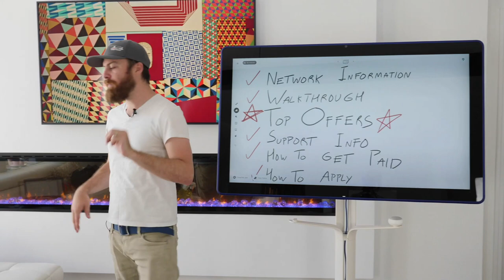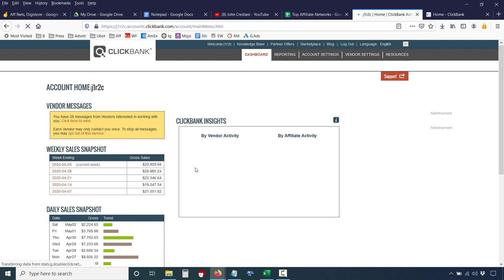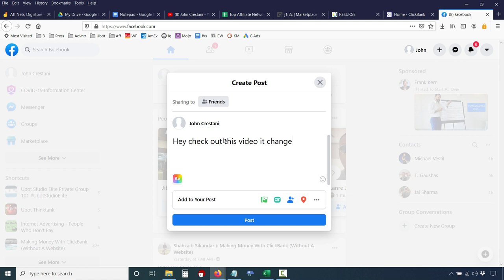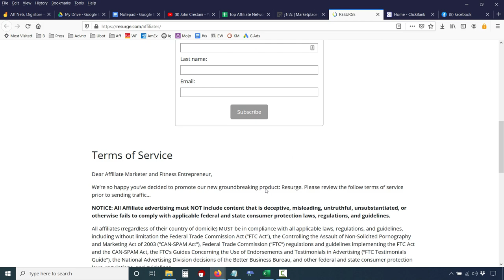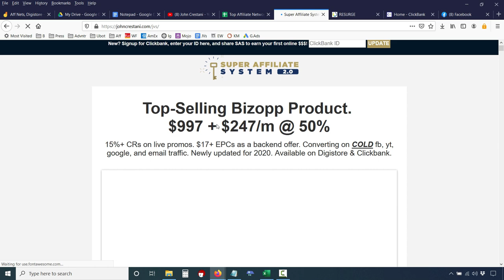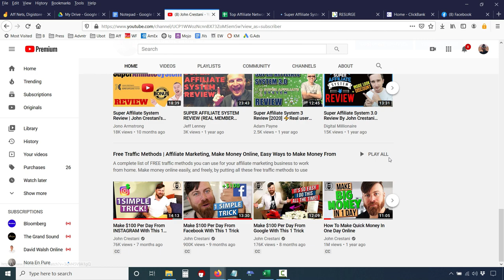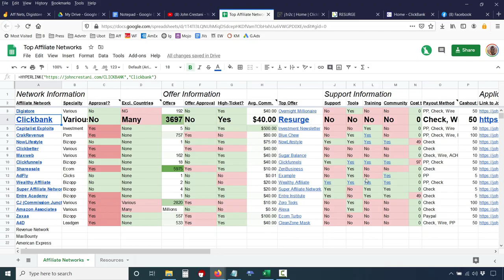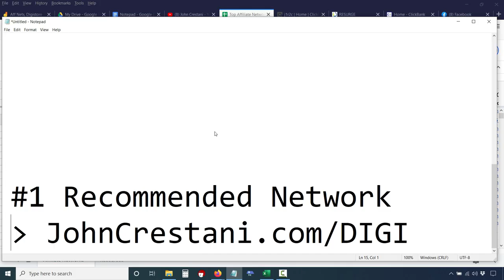Is ClickBank A Good Affiliate Network? (ClickBank Affiliate Marketing For Beginners)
Is ClickBank A Good Affiliate Network?